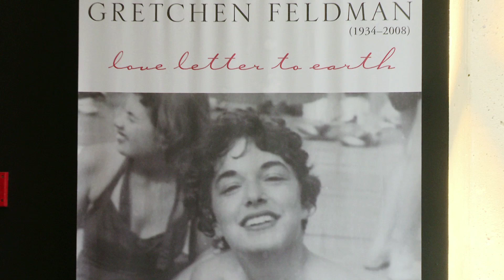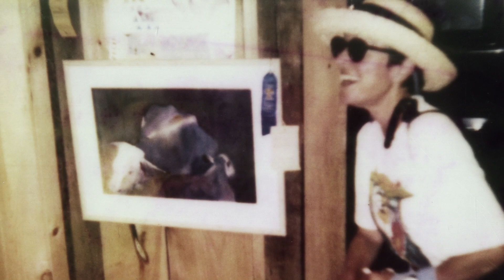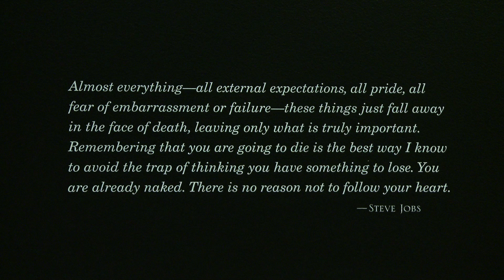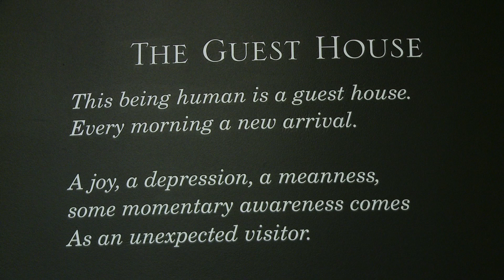Gretchen Feldman: Love Letter to Earth (1934 - 2008)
Exhibition Dates: April 2012 - January 2013

The American Visionary Art Museum is pleased to present, "Gretchen Feldman: Love Letter to Earth (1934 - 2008)." This luminous retrospective of 40+ vivid paintings exalt the exquisite, eternal themes of "Perfect Unions:" where land meets sea, day embraces night, sky kisses earth -- opposites inherent to life's sacred cycle of union and touch. Among Feldman's bright, abstract works are vibrant, colorful landscapes and scenes depicting idyllic country life, contrasted with an artful examination of cancer cells which cut short the artist's most loving and happy life. The exhibition was co-curated by Rebecca Alban Hoffberger & Dene Feldman. April 2012--January 2013 • Third Floor Gallery, Zanvyl A. Krieger Main Building • American Visionary Art Museum.